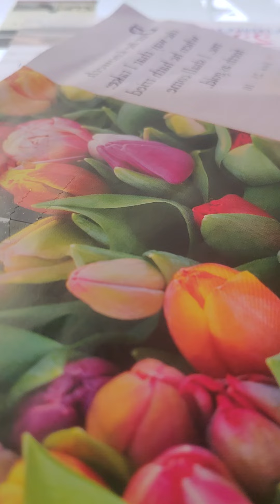Sunday school bible study December 17, 2023 luke 1:57-58